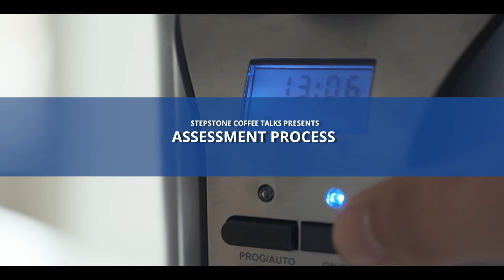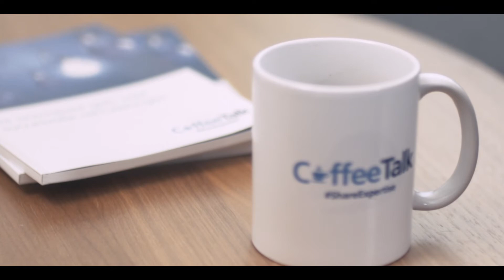#5 Coffee Talk: Assessment method as backbone for your recruits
Finding the right candidate for a vacancy is quite a challenge. But how can you estimate whether the candidate is right for the job? Recruiter Jean-Marc Steenbeke explains how the assessment method can give you the right insights during the recruitment process.

• Follow us •